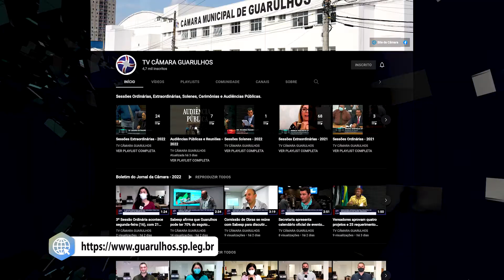CHAMADA - Sessão Ordinária